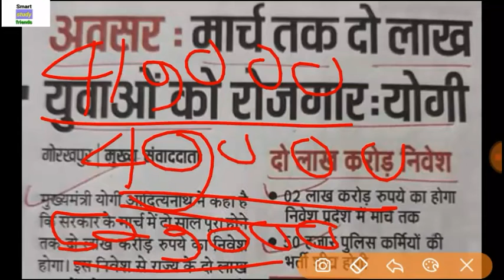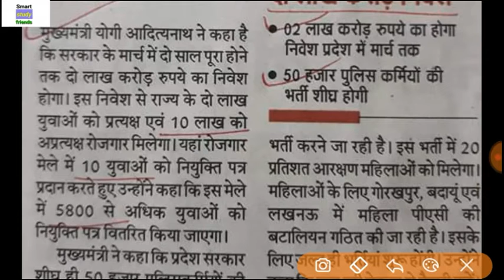उत्तर प्रदेश 200000 पदों पर होगी बंपर भर्ती|| यह है पूरी जानकारी|| 50000 पुलिस भर्ती शीघ्र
About me-:👎👎👎

Thanks friend. 🙏🙏🙏🙏🙏🙏🙏